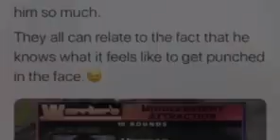Houk Drops Camacho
Craig Houk knocks down Hector Camacho at Coconut Creek, during a middleweight attraction fight.